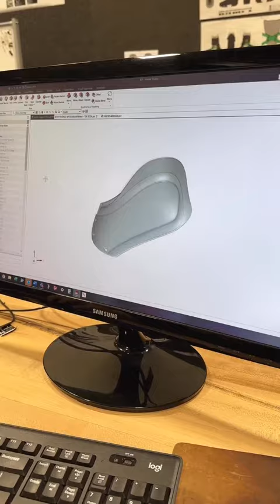Top Burton Moments 2023: Build. Test. Repeat. ♻️ StepOn R&D with @marksollors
About Burton
In 1977, Jake Burton Carpenter founded Burton Snowboards out of his Vermont barn and dedicated the rest of his life to snowboarding. Since its founding, Burton has played a pivotal role in growing snowboarding from a backyard hobby to a world-class sport by creating groundbreaking products, supporting a team of top snowboarders, and pushing resorts to allow snowboarding. Today, Burton designs and manufactures industry-leading products for snowboarding and the outdoors. As a sustainability leader within the outdoor and winter sports industries, Burton is the world's first snowboard company to become a certified B Corporation®.